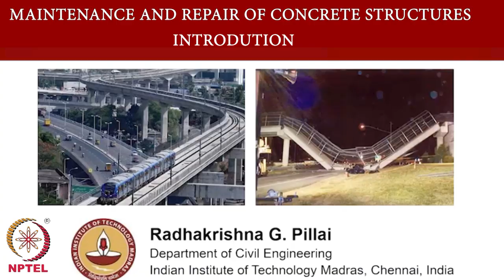Introduction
Maintenance and Repair of Concrete Structures